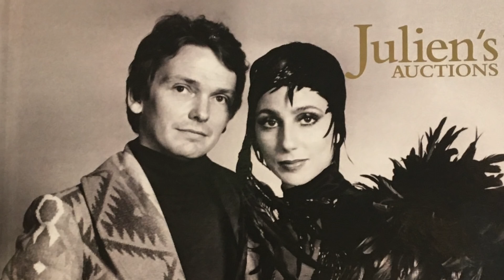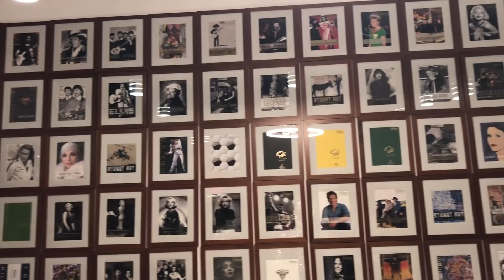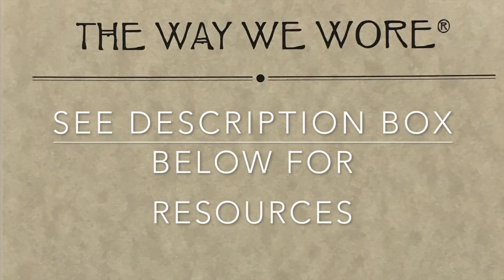Bob Mackie: Join Doris at Julien's Auction House Showcasing Original Mackie Design Sketches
Here is a special episode with Doris showcasing the works of fashion and costume designer Bob Mackie. Bob Mackie has been designing for over five decades and has never yielded in dazzling our eyes with sequin, bling, and glamour. Besides from designing gowns Mackie has achieved major success designing for film and television. Along with his partner Ray Aghayan they designed for Carol Burnett, Cher, Judy Garland, Liza Minnelli, Diana Ross, and Barbra Streisand.

In this episode we had the pleasure of being invited to shoot at Julien's Auction House where Bob Mackie had his original sketches up for auction 12/18/19. We'd like to thank Julien's for this amazing opportunity to shoot at your facilities  and showcase these wonderful Mackie Illustrations.

Dressing for Glamour Hardcover – 1979 By: Bob Mackie

Unmistakably Mackie: The Fashion and Fantasy of Bob Mackie Hardcover 1999 By: Frank Decaro

Directors/Producers/Editors: Orchid Satellite and Michael Amato